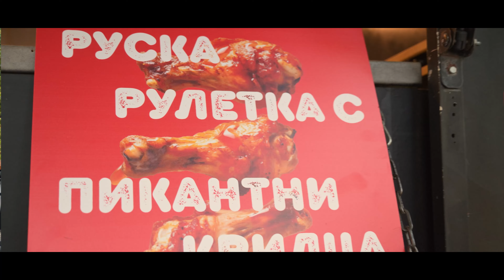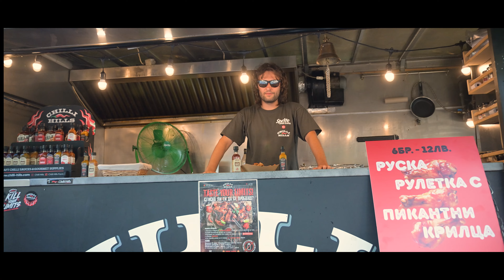Chilli Hills X Sprite Spicy Tour of Bulgaria | Varna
Sprite и Chilli Hills обединяват сили в една обща мисия- да подлютят България. За целта изградихме едно люто пътуващо градче и хванахме пътя. Трета спирка   - Морската столица Варна..